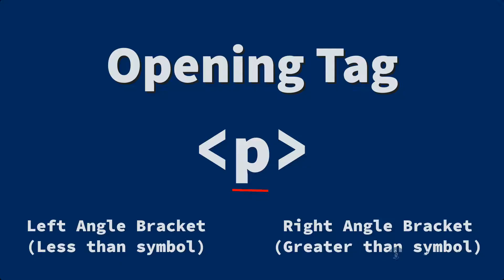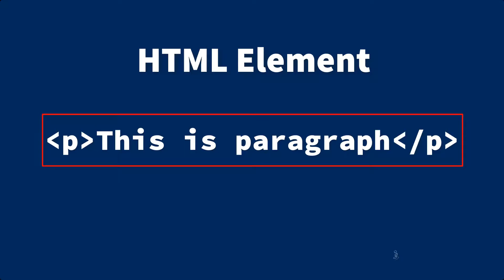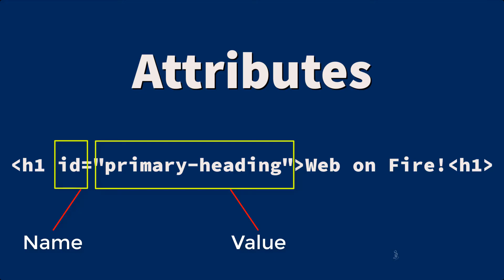Anatomy of HTML Tag Explained in Tamil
This video describes the anatomy of HTML tag in Tamil language